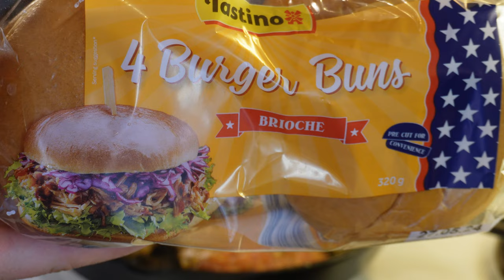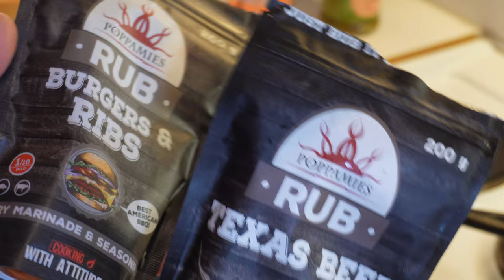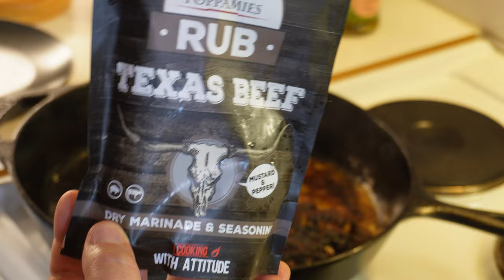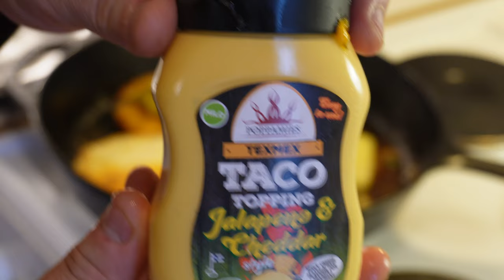Juusto Chili Burgeri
Valmistetaan juusto chili burgeri, jos haluat tukea kanavaani saat tilattua sen ilmaiseksi.